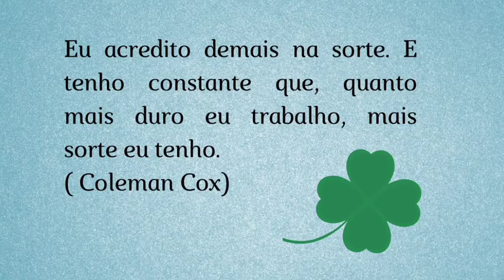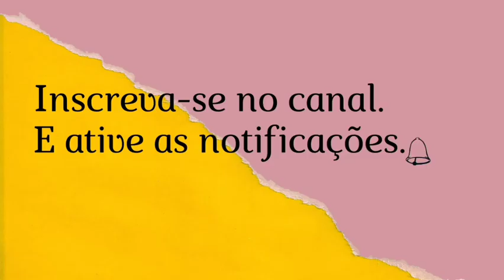PARÁBOLA: O IRMÃO QUE TINHA SORTE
Dois irmãos tiveram as mesmas oportunidades e dificuldades na vida. No entanto, um evoluiu e o outro estaguinou. Terá a sorte favorecido mais a um do que a outro?